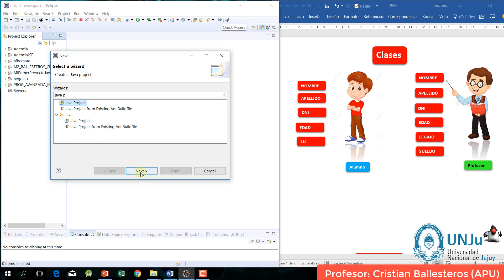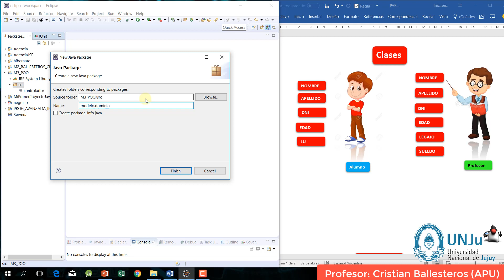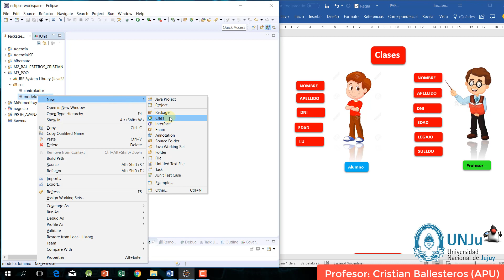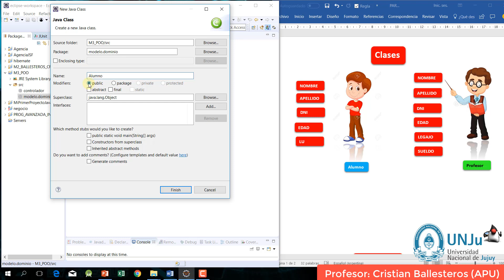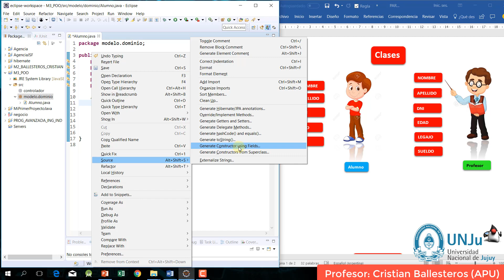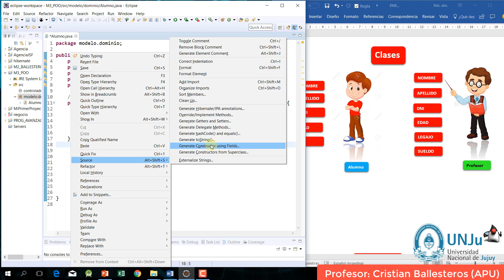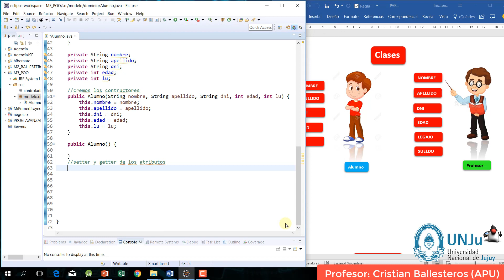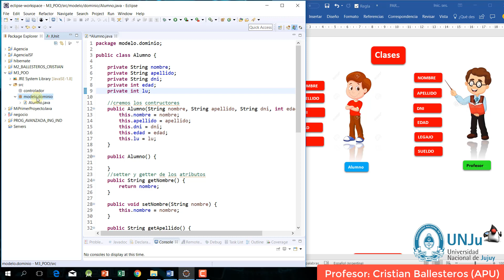Como crear una Clase e Instanciar Objetos en Java Ejemplo Alumno Profesor PARTE 1/4